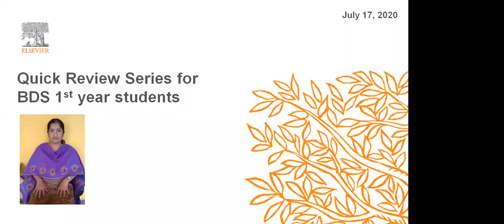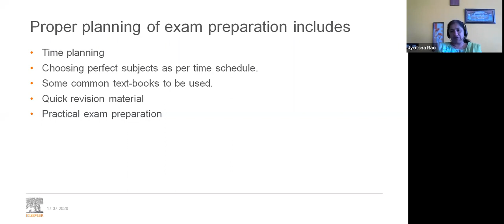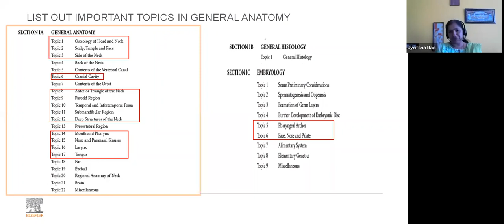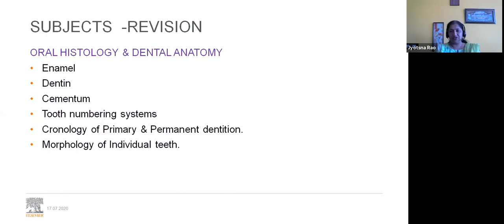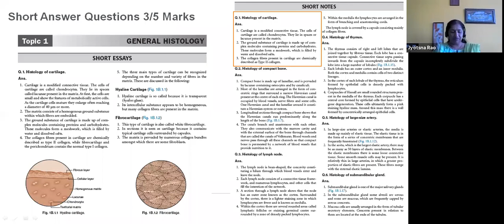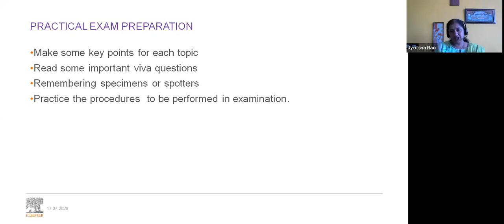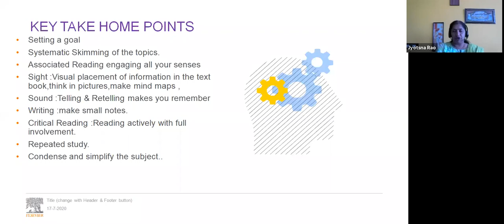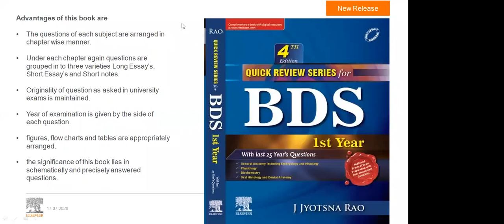Webinar with Dr. Jyotsna Rao on Quick Review Series for BDS 1st Year Students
Watch to learn about quick study tips to prepare for your exams. from Dr. Jyotsna Rao, author of Quick Review Series for BDS 1st Year, 4/e.